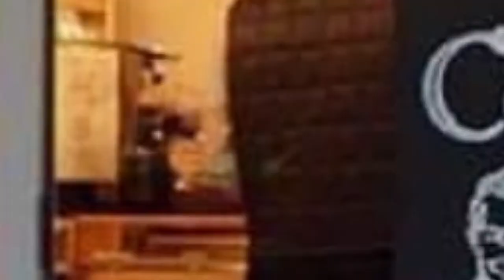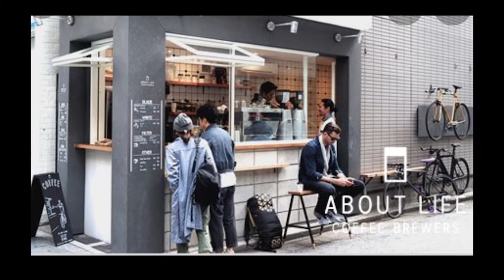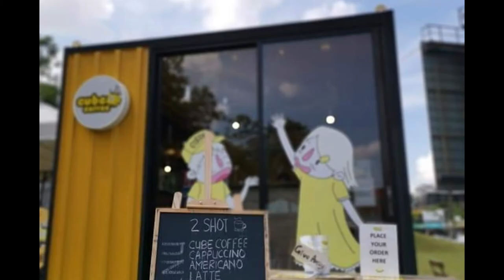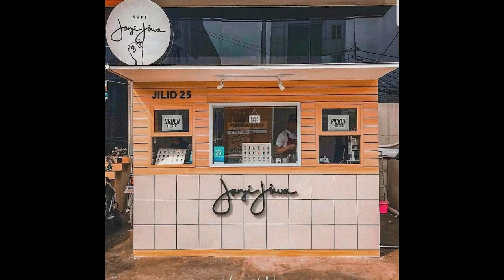100+ Unique Small Cafe & Coffee Shop Design Ideas, Small Coffee Shop Budget Concept Design #13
100+ Unique Small Cafe & Coffee Shop Design Ideas, Small Coffee Shop Budget Concept Design #13